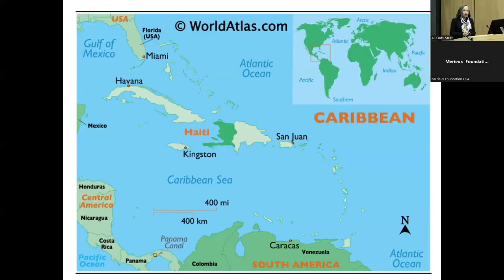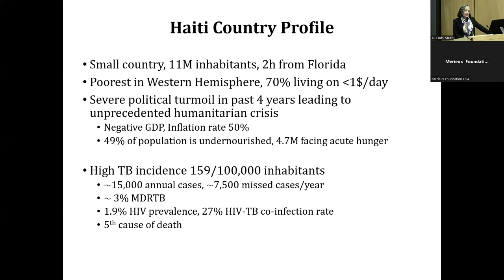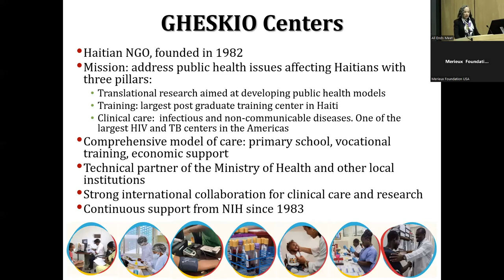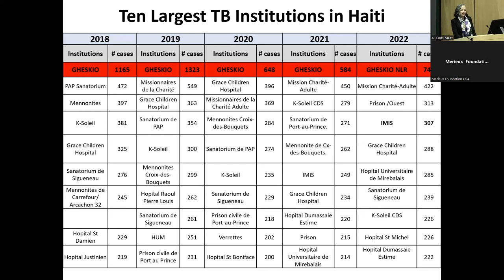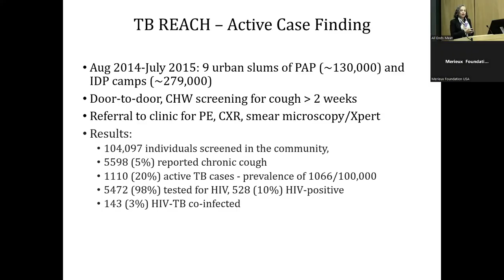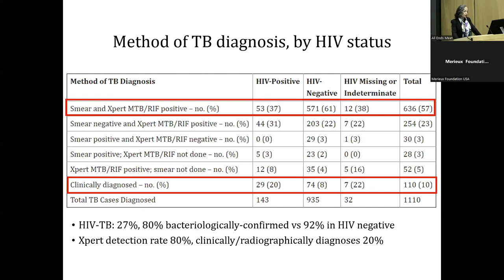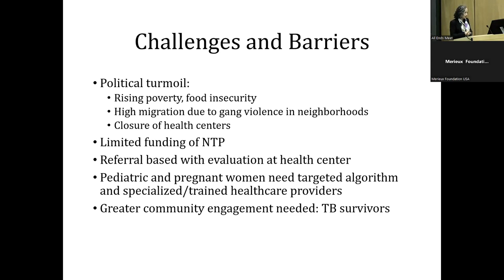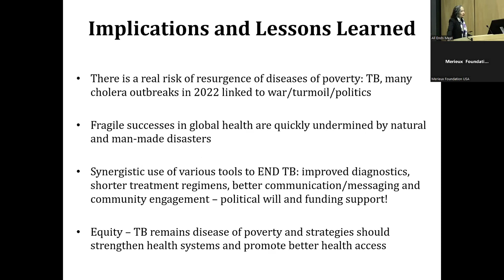Dr Vanessa Rouzier